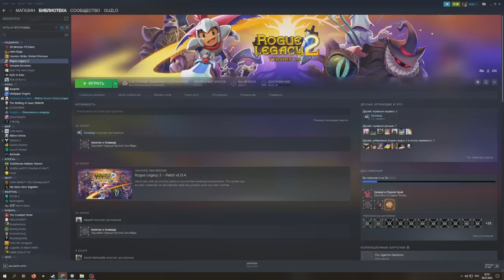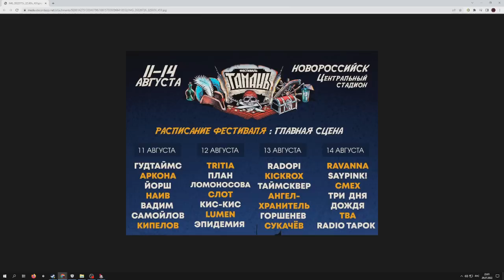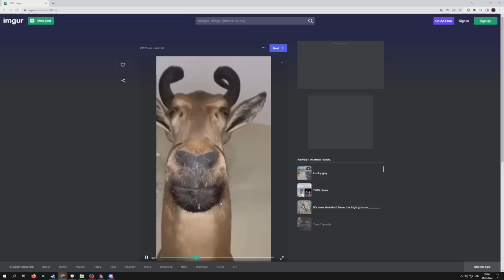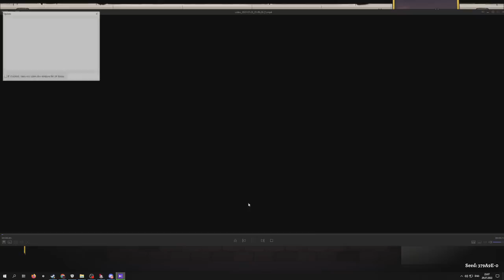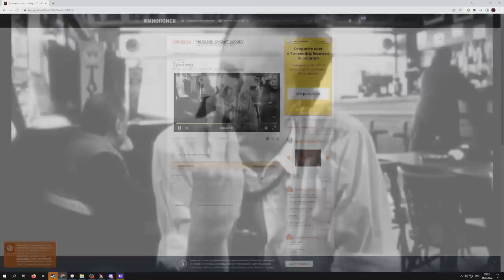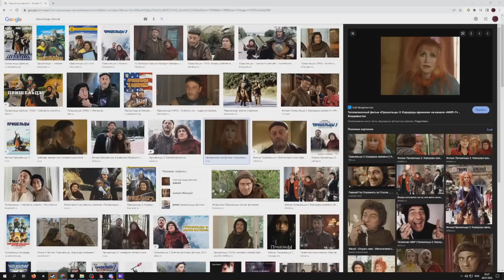Давг в Rogue Legacy #6 (обзор животных которые реально существуют)